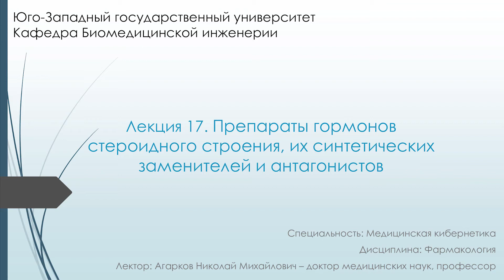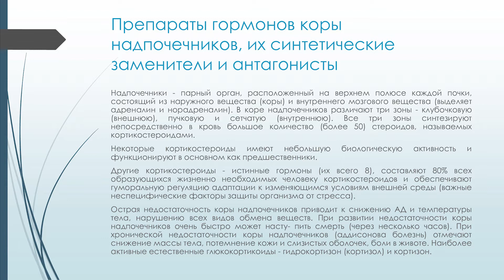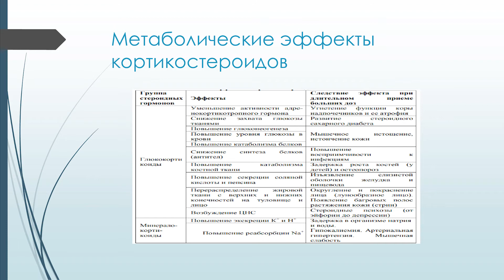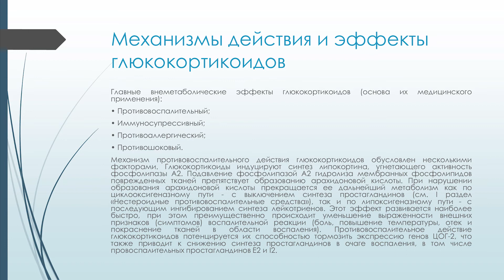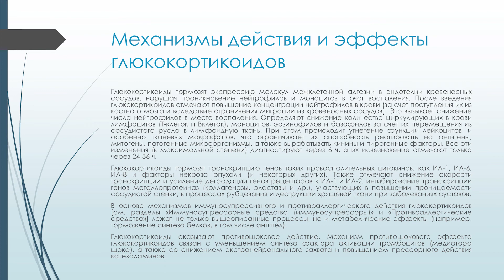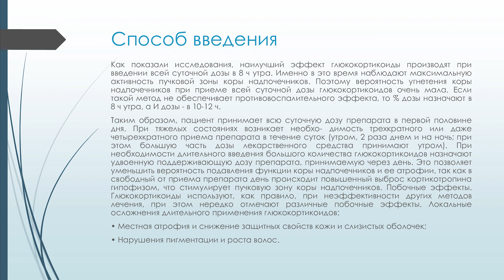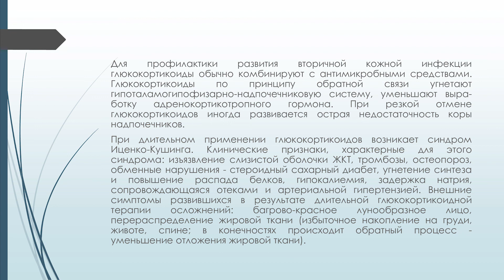Лекция «Препараты гормонов стероидного строения, их синтетических заменителей» (часть 1)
Лекция №17 на тему «Препараты гормонов стероидного строения, их синтетических заменителей и антагонистов» (часть 1) по дисциплине «Фармакология».
Лекцию подготовила и прочитал д.м.н., профессор кафедры биомедицинской инженерии ЮЗГУ Николай Михайлович Агарков.